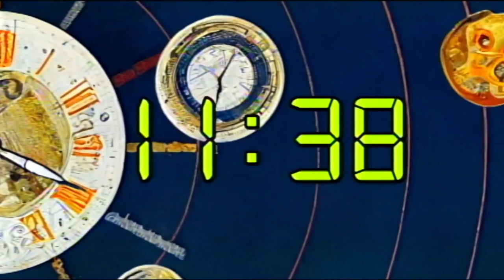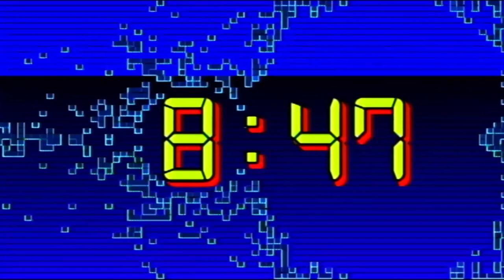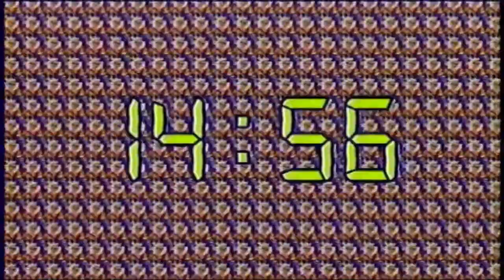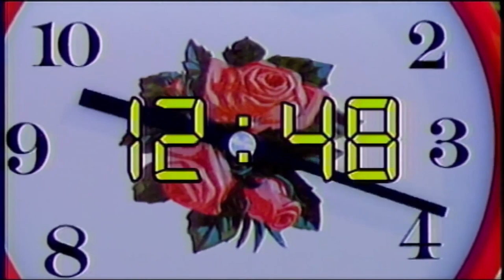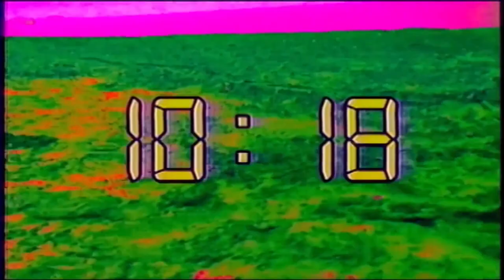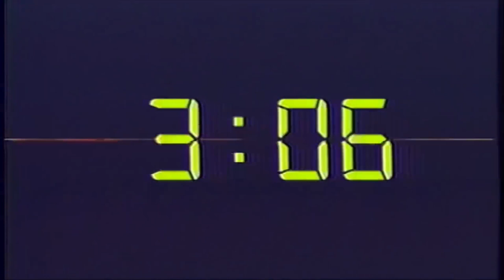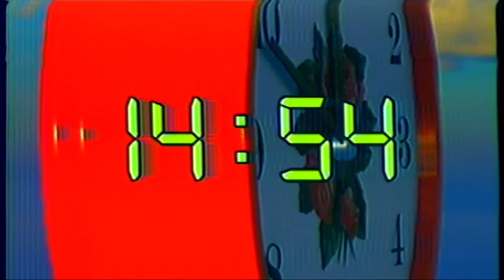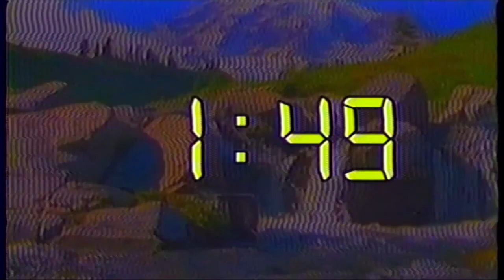King Gizzard & The Lizard Wizard - Time Invention (Laminated Denim + Made In Timeland)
Videos by Jason Galea and KGLW

i hope this doesnt get copyright blocked

Laminated Denim - Digital

Made In Timeland - Personal Vinyl Rip

KGLW